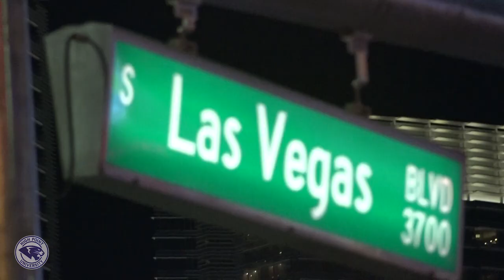HPU Women's Golf | Jackrabbit Invitational - Boulder City, NV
High Point's Women's Golf team took a trip to the west coast to play in  Boulder City and check out Las Vegas.